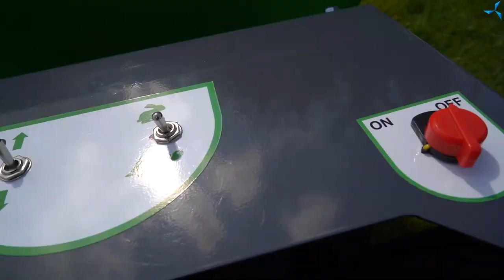«Муравей» и «Мотомул»: обзор грузовой техники со «Славянкой»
На Electroday 2020 был представлен не только пассажирский транспорт с двигателями Дуюнова, но и грузовые модели.

Их разработчики дали интервью Александру Судареву, рассказали об обновлённой технике и поделились впечатлениями о мероприятии.

Электромотодумпер с мотором DA-90S представлял руководитель компании «Мотомул», Сергей Мокров. Его предприятие серийно производит мини-самосвалы на бензиновой тяге. Однако интерес к электротехнике год от года растёт, а сам Сергей давно знаком с моторами Дуюнова. Поэтому совместно с Андреем Лобовым и компанией СТИИН на «Мотомуле» был установлен мотор с совмещёнными обмотками и новая трансмиссия.

После модернизации мотодумпер стал гораздо мощнее, маневреннее и удобнее в эксплуатации: например, стала возможной авторазгрузка. Мощности небольшого по габаритам двигателя хватает, чтобы перемещать 300 кг веса — больше просто не вмещает объём кузова. Работать такой «Мотомул» может без подзарядки больше рабочего дня, а заряжается всего за 2 часа.

Сергей Мокров отметил, что очень доволен характеристиками обновлённого электродумпера и не без оснований рассчитывает на его востребованность на рынке: «Производство машин на электрической тяге очень актуально, они выполняют большой спектр работ на фермах и конюшнях». Добавим, что электрический «Мотомул» можно использовать и внутри производственных, складских помещений, что невозможно для бензиновых аналогов.

Универсальность техники с двигателями Дуюнова и возможность её применения в любых условиях отметил и эксперт в области мототехники, инженер и видеоблогер Матвей Плотников.
На Electroday он представил грузовой трицикл «Муравей» — транспортное средство, очень популярное в советское время, сейчас насчитываются тысячи его единиц по России и ближнему зарубежью. По своему качеству и надёжности мотороллер превосходит импортные аналоги. Однако из-за бензинового двигателя использование трицикла возможно не везде.

Так лёгкий и маневренный «Муравей» незаменим в курортных зонах. Однако въезд бензиновой техники запрещён в парковые зоны и на пляжи, поэтому торговые точки приходится обслуживать вручную или на велосипедах. Двигатель DA-90S решает эту проблему, а также намного упрощает управление трициклом. По словам Матвея Плотников, «Муравьём» с мотором Дуюнова активно заинтересовались на побережье Чёрного моря: «Минимум механизмов, максимум простоты, это автомат Калашникова среди электродвигателей» .

Сейчас транспортное средство является гибридным: может передвигаться как на электрической, так и на бензиновой тяге, хотя потребность в использовании последнего отпадает совсем.

Комплект двигателя DA-90S, контроллера и батареи может приобрести любой желающий и установить на свой «Муравей».

На Electroday 2020 у всех желающих была возможность протестировать и трицикл, и другую технику со «Славянкой», чтобы почувствовать всю мощь и плавность хода. Матвей Плотников отметил, что только после тест-драйва люди понимают существенную разницу между двигателями Дуюнова и другими моторами, а также преимущества электротяги в целом. И навсегда становятся поклонниками электротранспорта. То же самое произошло и с ним несколько лет назад.

Больше подробностей о грузовой технике со «Славянкой», планах на развитие и прошедшем мероприятии — смотрите в видеоролике от Александра Сударева.
Поделитесь интересной информацией с друзьями и коллегами, которым интересен электротранспорт и проект «Двигатели Дуюнова».